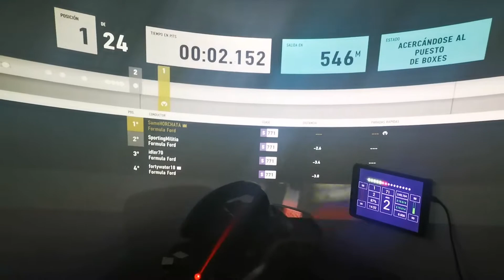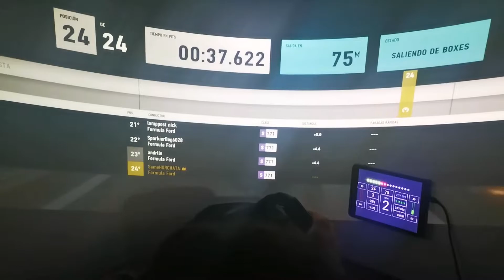Fórmula Ford en nurburgring con lluvia